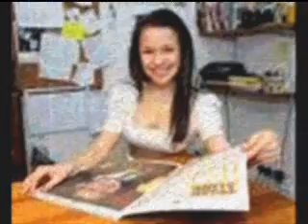maxine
A little tribuite to Maxine from waterloo rd we miss u maxine
i my 1st video PLEASE COMMENT